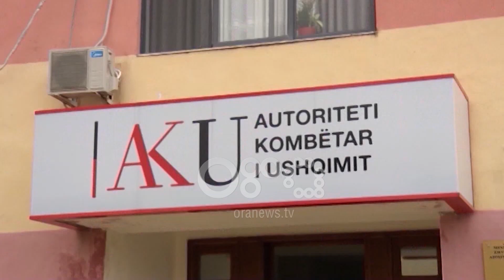RTV Ora - Mbyllet magazina e miellit në Fushë Krujë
Autoriteti Kombëtar i Ushqimit bllokon aktivitetin e një magazine mielli dhe ushqimi për blegtorinë në Fushë-Krujë.  Brenda saj u sekuestruan 141.6 ton produkte të pasigurta.

"Sasia e produkteve prej 141.6 ton përbëhej nga 30 ton ushqim për njerëz (10.5 ton miell importi turk, 19.5ton miell vendi) dhe rreth 111.6 ton ushqime për kafshë që përdoren për ushqim për njerëz (33.4 ton krunde/hime, 19.8 ton tërshërë, 19.6 ton sojë, 14.8 ton grurë, 10.3 ton miell misri, 5.7 ton grurë, 5 ton misër dhe 3 ton elb)"njofton AKU.

Në magazinën e ruajtjes së produktit u evidentua se produktet mbaheshin në ruajtje në kushte të papërshtatshme higjeno-sanitare dhe një pjesë e së cilës e ambalazhuar në thasë 25 kg dhe 50 kg të paetiketuara dhe të pasigurta për konsum.

AKU sqaron se "subjekti u kontrollohej për herë të parë, megjithëse operonte prej 18 vjetësh duke ushtruar edhe aktivitetin “Prodhim, përpunim dhe shpërndarje me shumicë e ushqimeve për kafshë që përdoren për ushqim” për të cilin nuk dispononte licencën përkatëse (kategoria II.1.A.2) dhe njëkohësisht tregtonte edhe plehra kimike (Ure, DAP, Superfosfat dhe Nitrat)".

Për shkeljet e konstatuara trupa inspektuese e AKU vendosi edhe 3.15 milion lekë gjobë.